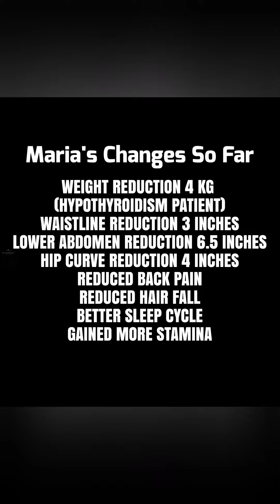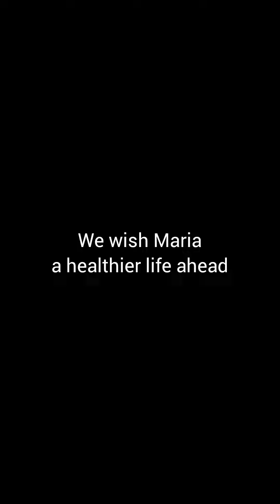Weightloss Transformation Story || Maria Tabassum Siva || DEAR DIET || Bangladesh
Meet Ms. Maria Tabassum Siva, a doctor and the mother of two beautiful children. Ms. Maria pursued an MBBS at Gonoshasthaya Samaj Vittik Medical College. She enrolled in DEAR DIET with the dream of obtaining a healthy lifestyle.

Ms. Maria was diagnosed with type 2 diabetes, hypothyroidism, a fatty liver, and anxiety before joining DD. She also suffered from back pain and excessive hair fall. Ms. Maria had previously joined DD back in 2021, when she had lost around 18 kilos of body weight. Due to her workload, she lost track of her healthy habits and went back to an unhealthy lifestyle. Therefore, Ms. Maria is back to shape up her lifestyle for good.

Following are the positive changes Ms. Maria made during her 1 month journey with DD this session:

➡️ Weight reduction 4 kg (hypothyroidism patient)
➡️ Waistline reduction 3 inches
➡️ Lower abdomen reduction to 6.5 inches
➡️ Hip curve reduction to 4 inches
➡️ Reduced back pain
➡️ Reduced hair fall
➡️ Better sleep cycle

It's never too late to start living well and DEAR DIET is here to help you achieve that.

💥 Register in DEAR DIET right away

Send a message now to Dear Diet to book a seat in the upcoming session with EASY INSTALLMENTS!